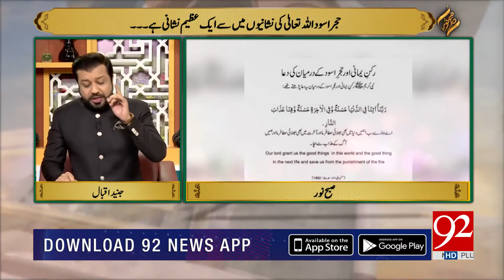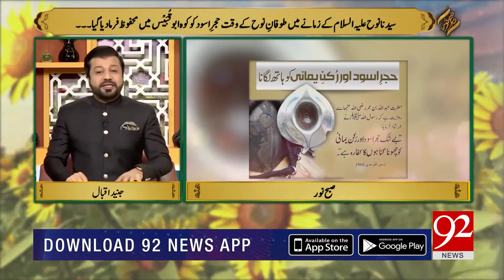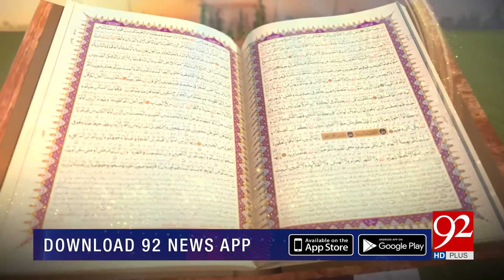SUBH-E-Noor | Hajr-e-Aswad Ki Fazilat Aur Tareekh | 23 December 2021 | 92NewsHD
Hajr-e-Aswad